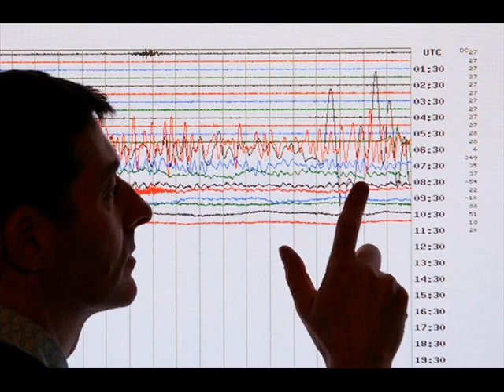Поют русские парни на грузинском языке.